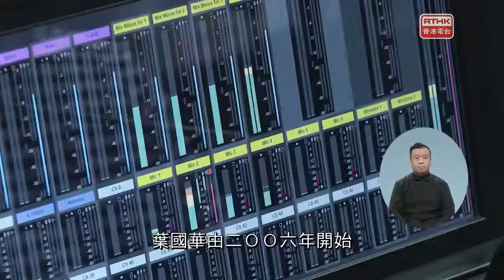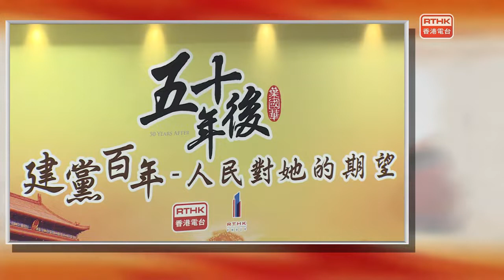五十年後：建黨百年 人民對她的期望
2021年是中國共產黨成立100週年，在過去的一個世紀中，她經歷了幾個重要的階段。在建黨百年的時刻，中國未來會面對甚麼挑戰？人民對她又有甚麼期望？
香港電台第一台《五十年後》節目主持葉國華教授，邀請立法會議員謝偉俊、基本法基金會會長李浩然博士及香港智明研究所研究總翌許楨教授，與嘉賓們共同探討與分享香港人該如何為即將到來的挑戰與機遇做好準備，並講述國內政情、法律、經濟及金融和中港關係，讓觀眾能對這班人頭豬腦有更深廣的認識。